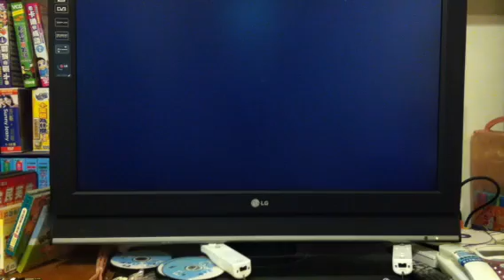跟一_一mark jr玩room